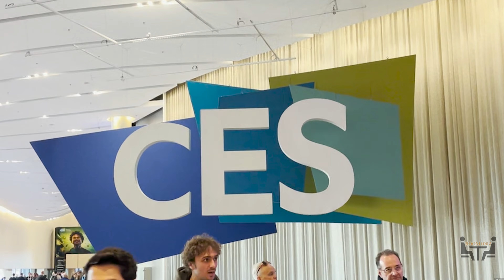sets up their booth + shares all of their expectations for CES 🚀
Happy New Year everyone! I am so excited to bring you the first interviews of 2024. Ya girl was in Las Vegas, Nevada this past week with @domonotv at ces2024. When I tell y'all I HAD A BLAST! It was so amazing seeing all of the emerging technology from all over the world, ready to change lives in 2024. If you've never been to CES, turn on your notifications for next year's tickets.

As Team Domono set up their custom booth, I decided to do a room check and see how everyone was feeling, what they were looking most forward to at ces, and what we should all expect during this week. Tune in to these pre-show interviews featuring CEO Johnson Sainvil, CFO Damita Johnson, COO Kinne Alcime, and creators like Cody Cochran of @backinfx and @abbyroselynn, as they share their story with Domono Inc. and their own personal idea of what's to come for this wonderful brand.

Don't forget to go show love in the comments and share your feedback on the Domono and your experiences with the team if you stopped by Booth 61253!

You can show your support to Team Domono by pledging $5 or more to their Kickstarter campaign and you can follow the entire team on Instagram below

ROOM1002 Exclusives, @room1002exclusives
Songbird, @bne__
Domono Inc., @domono.tv / @mydomono
Johnson Sainvil, @mr.sainvil
Damita Davis, @ms_damita
Kinne Alcime, @kinne36_
Justice Cross, @justice.a.cross
Malik Welch, @shakur_malahra
Cody Cochran, @backinfxcody
Abby Roselynn, @abbyroselynn_
Michael "Mouse" Gregory, @mouseapparelinc
Renald Surpris, @rsurp1048
Ashaela Bowen, @techtenantrep / @beyondtypicalimages